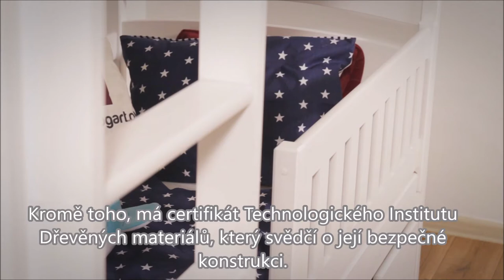Patrová postel Ania 2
Patrová postel Ania pro dvě osoby.